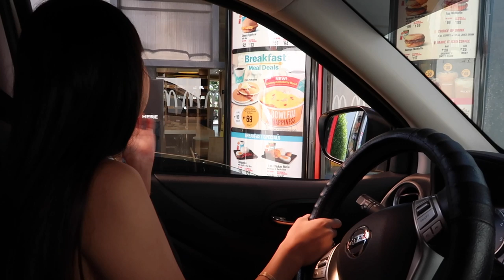LETTING THE PERSON IN FRONT OF ME DECIDE WHAT I EAT!! | It's A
Finally, I was able to upload this vlog!! I wanted to post my Taytay related vlogs first before I uploaded this one, that's why this video was filmed way before my recent uploads. I hope you'll enjoy watching me and Macy do this challenge!!

FAQs:
Age: 20
Camera: Canon PowerShot G7 X Mark II
Editing Software: Final Cut Pro X